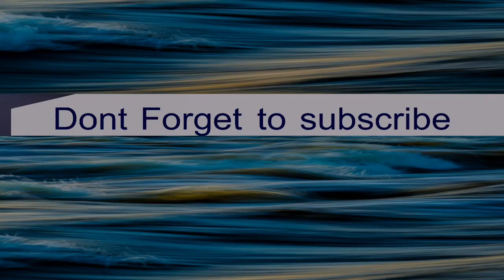Women's Casual clothing For Mid Summer 2019